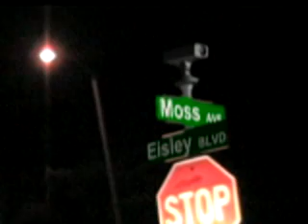Car Wars, part 2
This politically-charged Star Wars spoof takes place in a near-future American police state, where the Americops(TM) rule with an iron fist and a fleet of Mercedes cruisers.  The Rebel gang fights back by popping their tires with highly sharpened forks (all other sharp kitchen implements having already been banned).